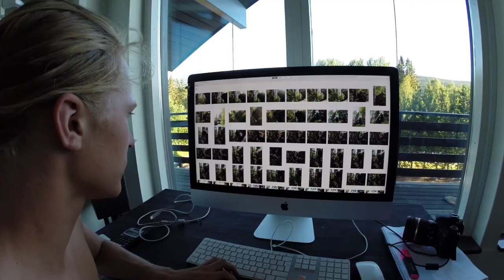Klättring och photo session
☮Och glöm inte att följa oss på YouTube, Facebook och Instagram

Idag drog vi och klättrade på välaberget och fotade en massa cola bilder. Sedan drog vi hem tränade